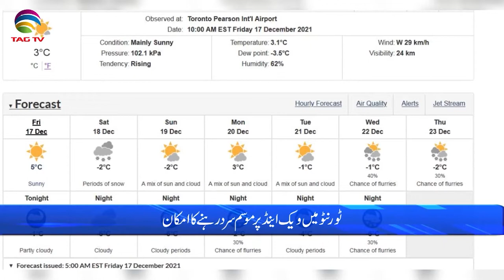International & Canadian News Bulletin in Hindi/Urdu - Dec 17, 2021